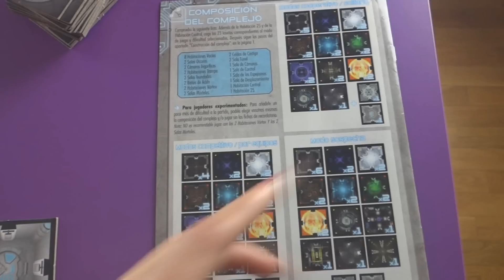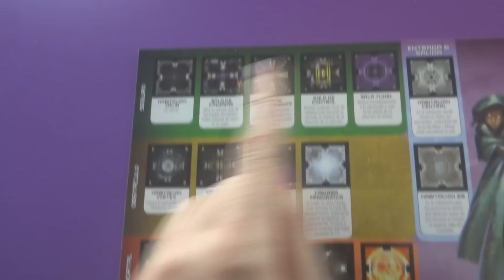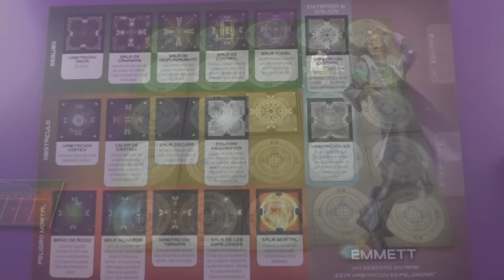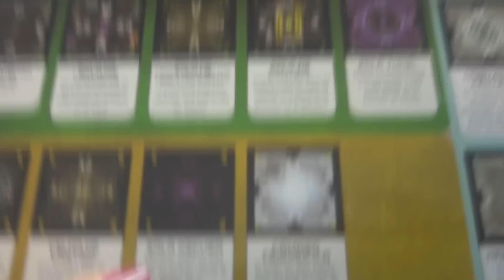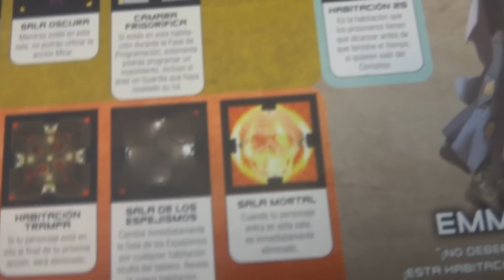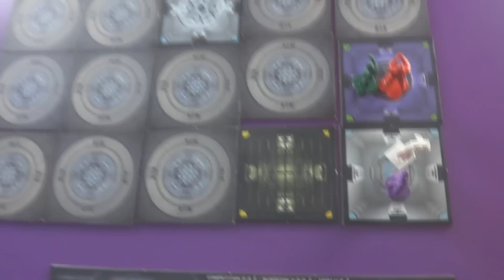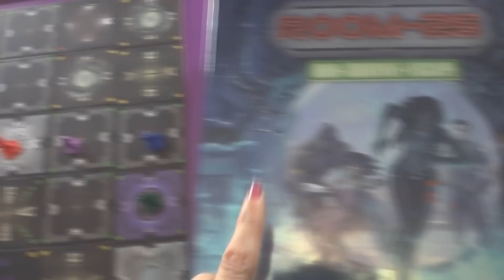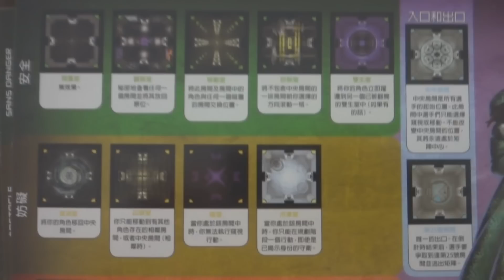Room 25 - Español - Reseña Juego de mesa - Preparación y cómo se juega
“¡Buenas noches, queridos candidatos! ¡Habéis sido seleccionados por el Ministerio de Entretenimiento para formar parte de nuestro fabuloso espectáculo! ¡Deleitaréis a millones de televidentes que os verán, a través de nuestra emisión mundial en alta definición, intentando sobrevivir a las trampas mortales de nuestro complejo! Y recordad, ¡disponéis de un tiempo limitado para escapar! ¡Comenzamos! Y no olvidéis de sonreír – estamos en el aire…”

  En un futuro cercano, un reality show llamado “Room 25” va más allá de los límites del buen gusto en un esfuerzo por aumentar las audiencias. Los candidatos están encerrados en un Complejo de 25 habitaciones con efectos inesperados y peligrosos. Tendrán que confiar los unos en los otros y trabajar juntos para encontrar la habitación 25 y escapar juntos lo más rápidamente posible; aunque, a veces, hay guardias infiltrados entre los presos, que tratarán de impedir la fuga por todos los medios posibles...

Puedes conseguir este juego en la tienda online Juegos de la Mesa Redonda